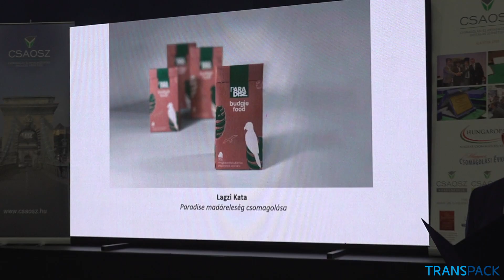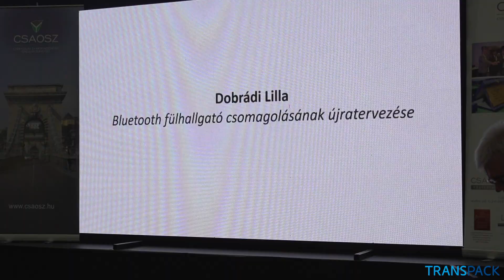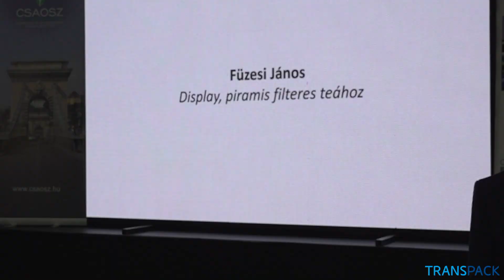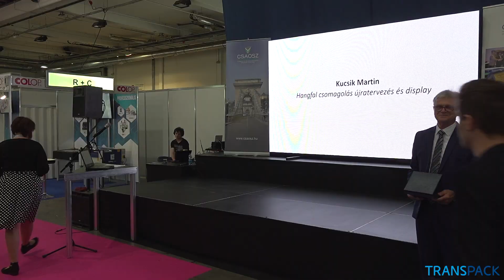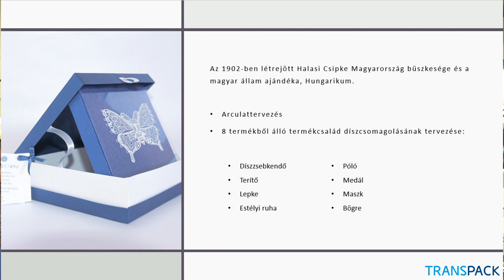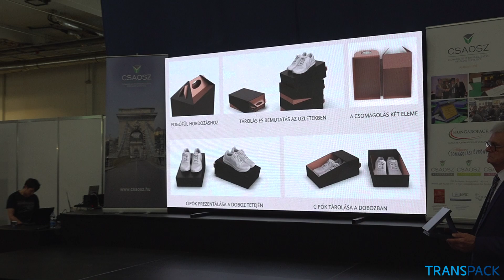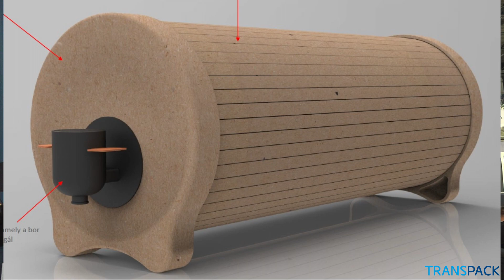A fődíjas pályaművek a Hungaropack Student diákversenyen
Rekordszámú és igen színvonalas pályaművekkel neveztek az idei Hungaropack Student Csomagolástervezési Diákversenyre.  63 pályamű közül többen kaptak elismerő oklevelet és különdíjat is, de a zsűri döntése alapján a fődíjat 8 pályázó érdemelte ki, videónkban bemutatjuk őket.